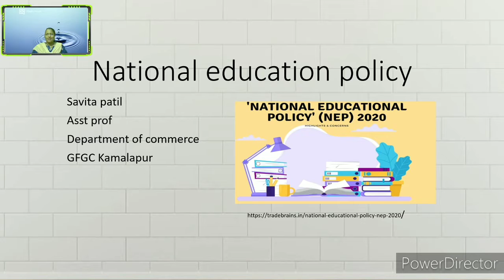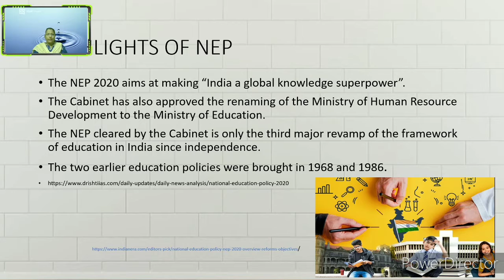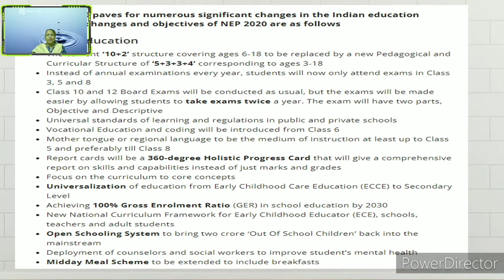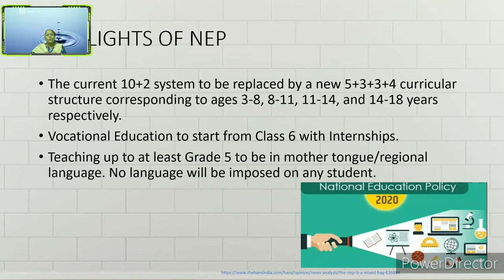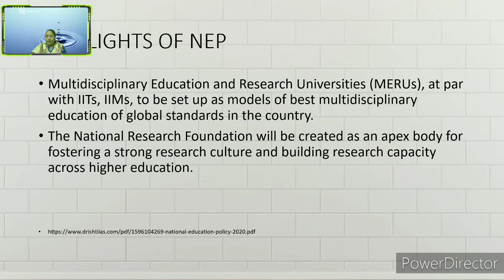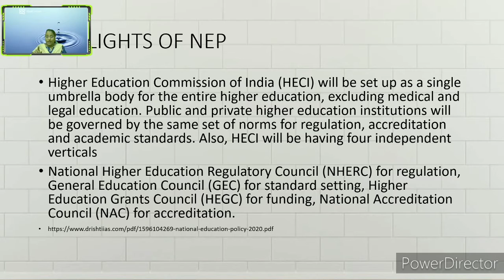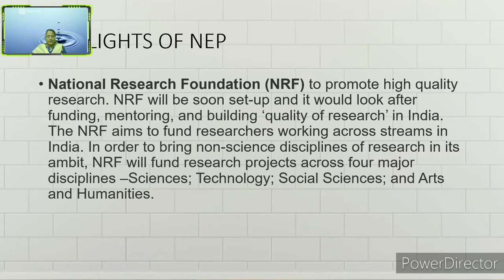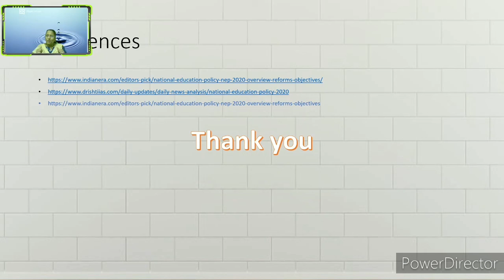Highlights of New Education policy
Savita Patil asst Prof GFGC Kamalapur